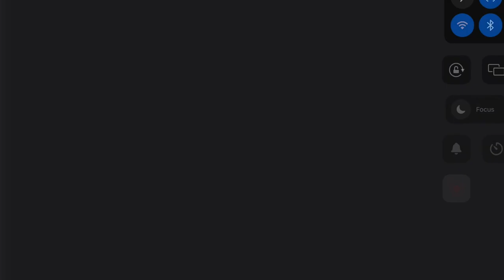3 years later - a DDLC mini movie